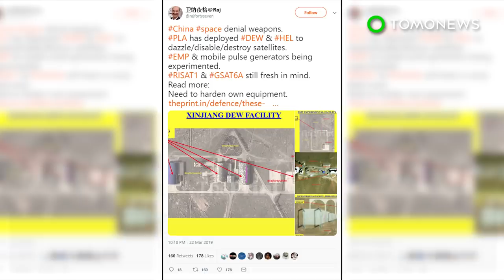Satellite images show Chinese anti-satellite laser base - TomoNews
XINJIANG, CHINA — Recent satellite images exposed a secret anti-satellite laser base and weapons facilities in Xinjiang, reports The Print.

SOURCES:
The Print